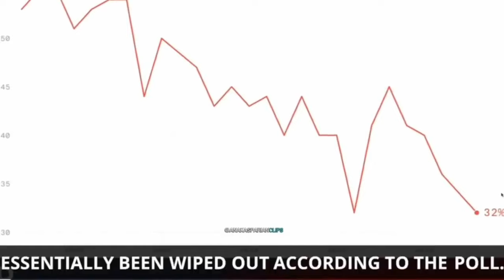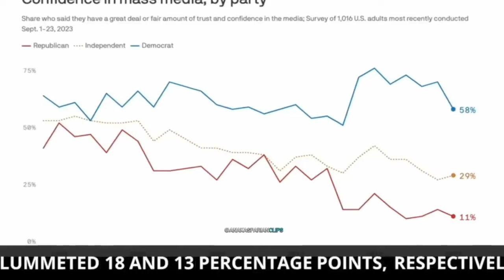Patrick Bet-David STUNNED Ana Kasparian To ADMIT DEFEAT after EXPOSING EVERYTHING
Ana Kasparian sounds like Many other People when Ana Kasparian talks about lying legacy media and time ana Kasparian went off on PBD podcast with Patrick Bet-David and the PBD podcast and ana Kasparian on the podcast asked Ana Kasparian on the PBD podcast the legacy media and Ana Kasparian loose on podcast seems about..